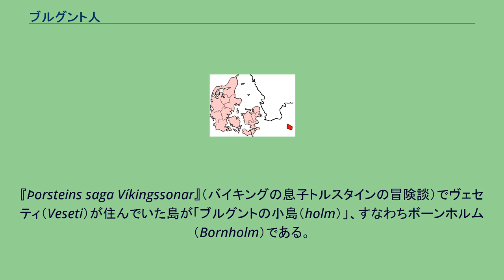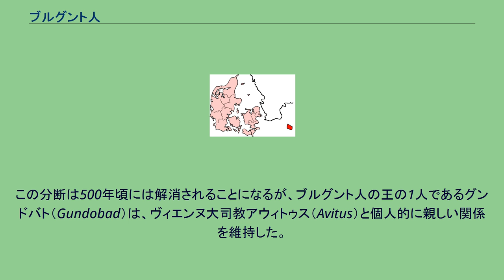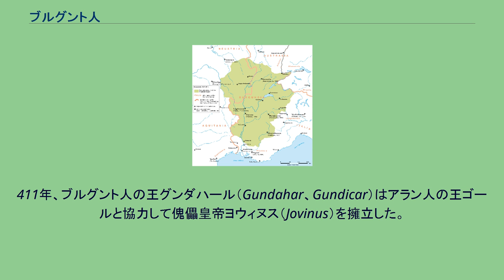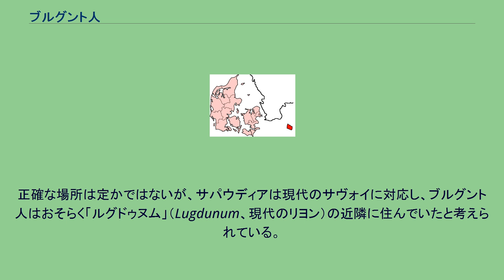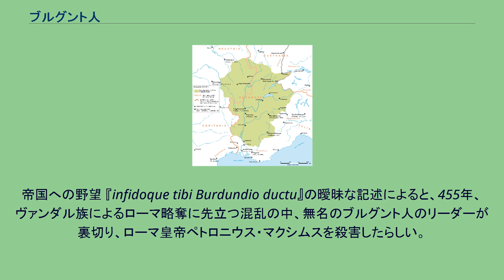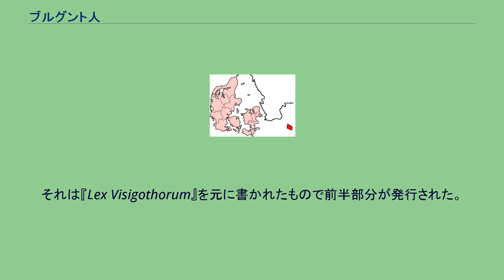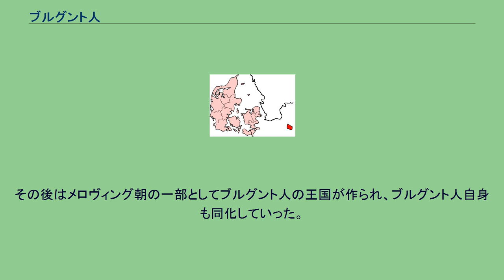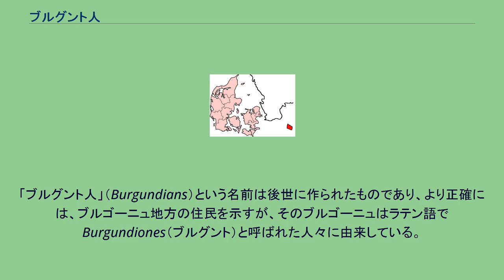ブルグント人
ハドリアヌス帝（在位117年-138年）時代のローマ帝国。
当時ブルグント人はポーランドのオーデル川とヴィスワ川に囲まれた地域に定住していた。
ブルグント人（英語: Burgundians, フランス語: Burgondes, ドイツ語: Burgunden, ラテン語: Burgundiones）は、北ヨーロッパのスカンジナビア半島からボーンホルム島（Bornholm、古ノルド語による古い表記ではBurgundarholmr）、後にヨーロッパ大陸へと移住した東ゲルマン諸語に属するゲルマン系である。
フランスではブルゴーニュ人、英語読みと日本語の表記ゆれではブルグンド人と呼ばれる。
『Þorsteins saga Víkingssonar』（バイキングの息子トルスタインの冒険談）でヴェセティ（Veseti）が住んでいた島が「ブルグントの小島（holm）」、すなわちボーンホルム（Bornholm）である。
また、アルフレッド大王によるオロシウス（Orosius）著書の古英語翻訳では「ブルグントの土地」（Burgenda land）という名前を使っている。
スウェーデンの詩人であり初期の神話学者でもあるヴィクトル・リュードベリ（Viktor Rydberg、1828年-1895年）は、中世初期の文献『Vita Sigismund』に基づき、ブルグント人は自らの起源がスカンジナビアであると口承していた、と述べている。
ボーンホルム島の位置 ブルグント人がスカンジナビア起源であるとする伝承には、地名や考古学上の証拠による裏付けがあり、その伝承が正しいと考える人も多い。
タキトゥスの著作を含む初期のローマ文献は、スカンジナビアについて考えもしなかったためか、ブルグント人が何処からやって来たのかについて、何も語られていない（タキトゥスはスカンジナビア民族のスイオーネス族（Suiones）については言及している）。
ブルグント人が初めて登場するローマ文献によると、彼らはライン川の東に居住していた。
初期のローマ文献では、ブルグント人は他の東ゲルマン諸民族の1つに過ぎないと考えられていた。
300年頃、「ブルグント人の島」の意味する名前を持つボーンホルム島から突如人々の姿が消えた。
ほとんどの共同墓地が使われなくなり、少数のいくつかの墓だけが使われるようになった。
369年、ローマ皇帝ウァレンティニアヌス1世は、他のゲルマン民族（アラマン部族同盟）との戦争で、ブルグント人の支援を受けた。
6世紀中頃の ゴート族の歴史家ヨルダネスによると、この時代のブルグント人はヴィスワ川流域に住んでいたらしい。
アラマン部族同盟との戦争後、しばらくした後、ブルグント人はゲピード族の王ファスティダ（Fastida）に敗北し、ほぼ全滅した。
その約40年後、ブルグント人は再び登場する。
406年から408年にかけて、西ローマ帝国の将軍スティリコが西ゴート族のアラリック1世との戦いのための兵を引いたのを機に、北の部族がライン川を越えてローマン帝国の領域に侵入した（ゲルマン民族の大移動）。
その中にはアラン人、ヴァンダル族、スエビ族、そしてブルグント人がいた。
ブルグント人は西方に移住してライン谷に定住した。
ブルグント人は、東部地域のどこかで、本来の多神教からキリスト教で異端とされたアリウス派へと改宗した。
アリウス派への改宗は、キリスト教国である西ローマ帝国との間に生じた疑念と不信の源となった。
この分断は500年頃には解消されることになるが、ブルグント人の王の1人であるグンドバト（Gundobad）は、ヴィエンヌ大司教アウィトゥス（Avitus）と個人的に親しい関係を維持した。
グンドバトの息子で後継者のジギスムント（Sigismund）は、自身がキリスト教徒であり、この頃までにブルグント人の多くがキリスト教へ改宗していた。
当初ブルグント人はローマ人と険悪な関係にあった。
ローマ帝国によって他の民族を守るために利用された一方で、辺境地域に侵入し彼らの影響力を広げていった。
411年、ブルグント人の王グンダハール（Gundahar、Gundicar）はアラン人の王ゴールと協力して傀儡皇帝ヨウィヌス（Jovinus）を擁立した。
彼の支配下にあるガリア人皇帝の権威によって、グンダハールはラウター川とナーエ川の間のライン川左岸地域に定住し、ヴォルムス、シュパイアー、ストラスブールの各都市を支配した。
後に皇帝ホノリウスは、休戦協定の一部として公式にそれらの土地を与えた。
フォエデラティ（ロ...